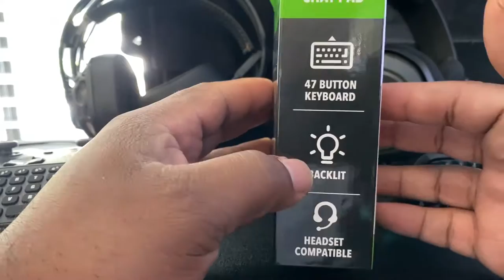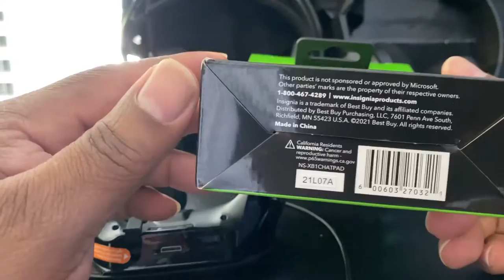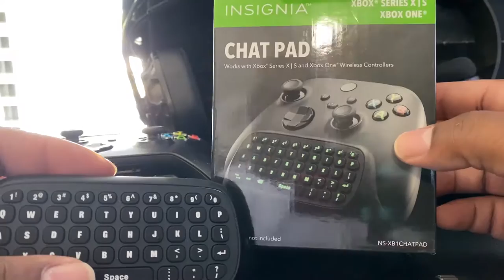The Worst Xbox Accessory I’ve every Purchased Insignia Chatpad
Xbox Insignia Chatpad Review

LED BACKPACK USE CODE KDKLED
LED FACE MASK USE CODE KDKLED